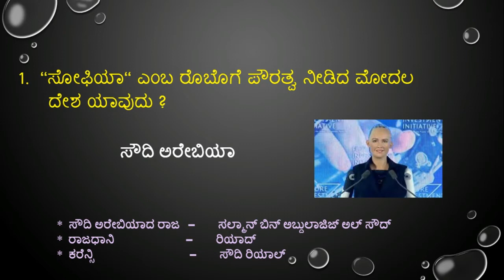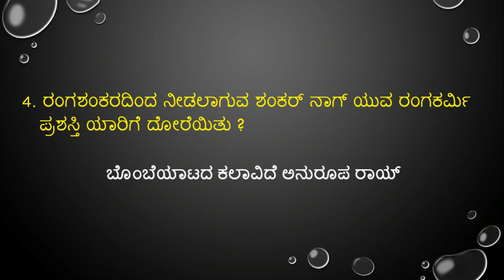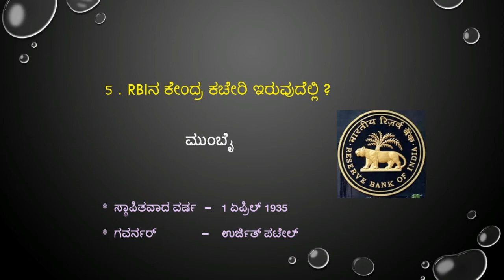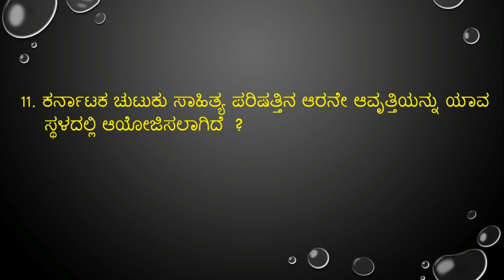CURRENT AFFAIRS | 24,25,26 October 2017 in kannada language |IBPS PO,IAS,Clerk,CHSL,SSC CGL,UPSC